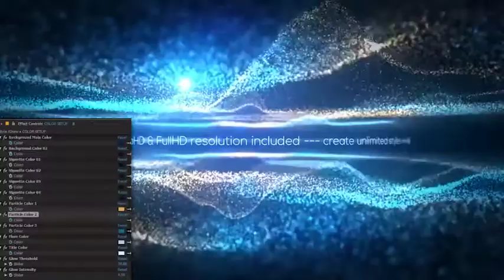Audio Spectrum Music Visualizer I Trapcode Form | After Effects Template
Unlimited template downloads for a single monthly fee